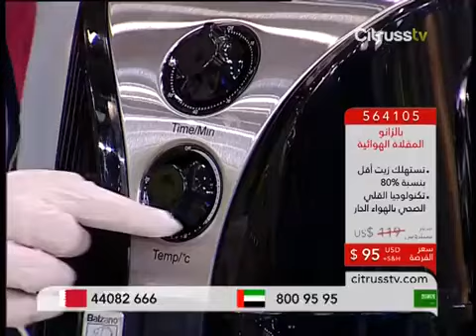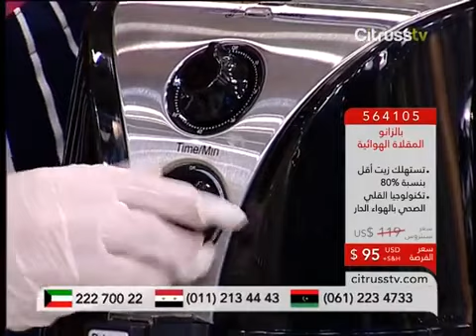Balzano Air Frier - مقلاة بالزانو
Bolzano Air Fryer a utilise la technologie d'air rapide ou d'air chaud qu'il facilite la cuisson des aliments à la friteuse sans utiliser de l'huile.

مقلاة "بالزانو" الجديدة تتيح لك إمكانية تحضير وجباتك المفضلة بطريقة صحية